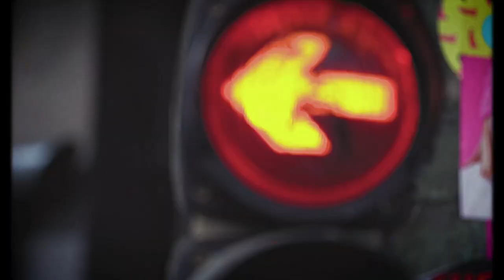Adam Audio Soundtrack competition 2022 Fernando Alva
MADE WITH SO MUCH LOVE!